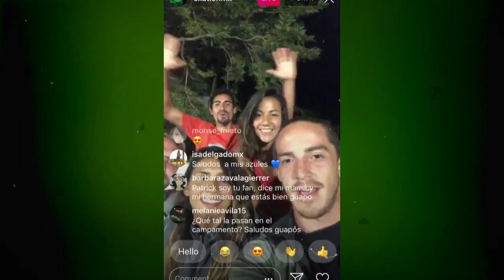AVANCE 07 de Enero EXATLÓN MÉXICO | ¿AZULES van a CONCIERTO? ¿Aristeo se ECHA al hombro a FAMOSOS?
Recuerden ver el programa en su cuenta oficial de YouTube ó en Televisión.

Fuente: Exatlon México

- Estrenamos libro con una increíble historia de amor!!! Aquí el enlace

-¿Quién COMENZÓ EL PROBLEMA? ¿PATO Ó DANIEL?

- Ana Lago está lista para la Navidad con su hermana Nancy Lago

La fortaleza, famosos, contendientes,duelo internacional, expulsion, circuitos, antonio rosique, campamento, avance, capítulo
aristeo cazares, irving, javier, andrea arochi, zudikey, jahir ocampo, misael rodriguez, ana laura, iridia salazar, evelyn guijarro,
Exatlón méxico segunda temporada capitulo 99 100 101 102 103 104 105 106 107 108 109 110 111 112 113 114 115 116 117
en vivo de hoy